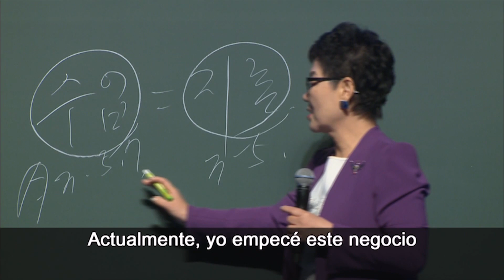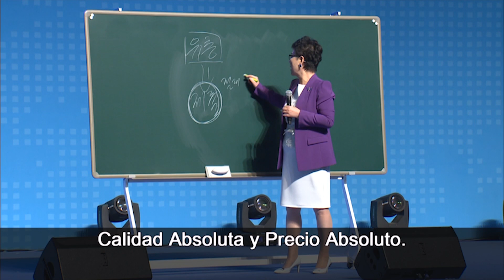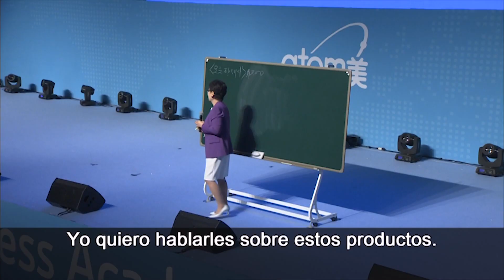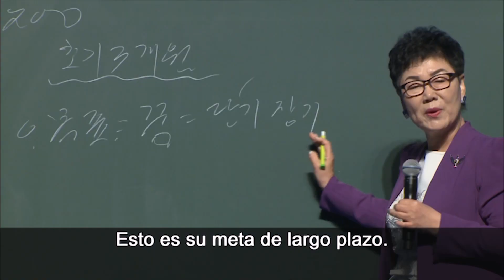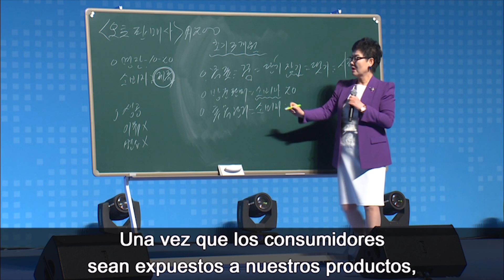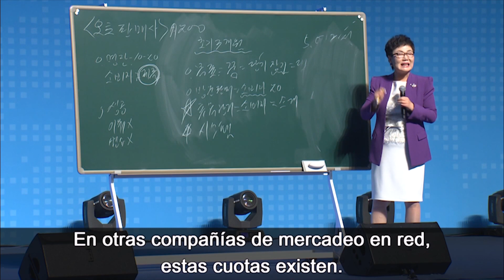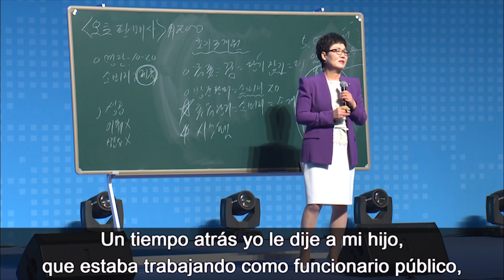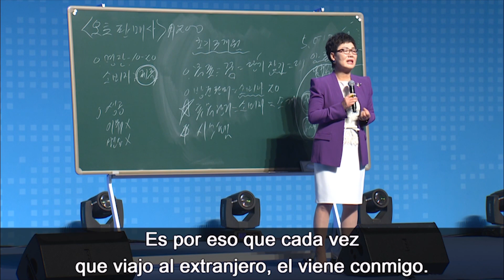Maestros en auto-ventas. Primer paso hacia el exito en Atomy.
IM Yun Sook Kim   Primer paso para ser Exitoso